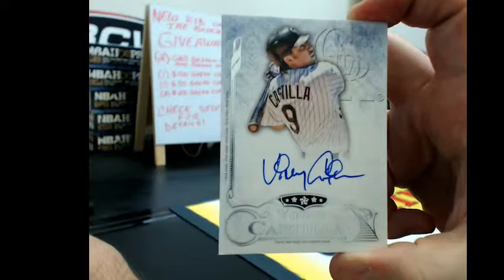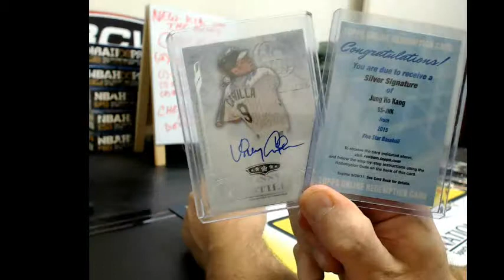2015 TOPPS FIVE STAR BB PERSONAL BOX BREAK (scout15) NOVEMBER 12, 2015